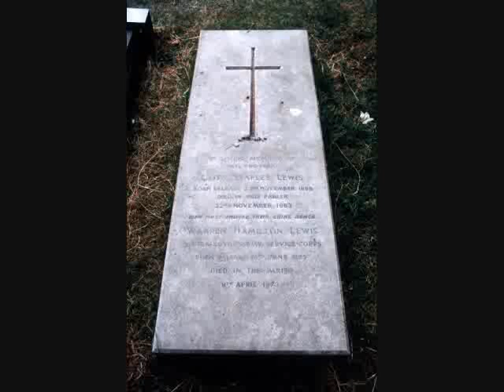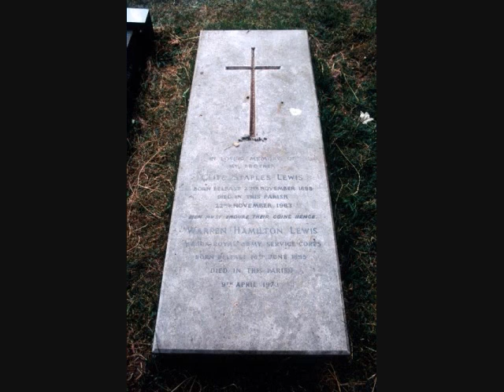CS Lewis by Andrew Lazo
Lecture Regarding Christianity/Love/CS Lewis by Andrew Lazo